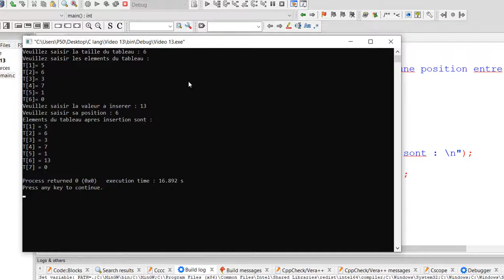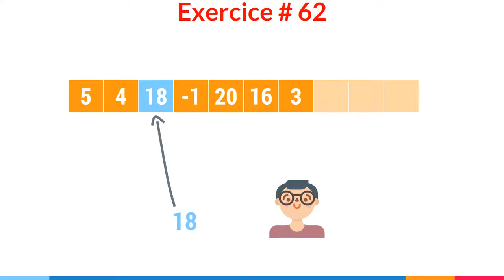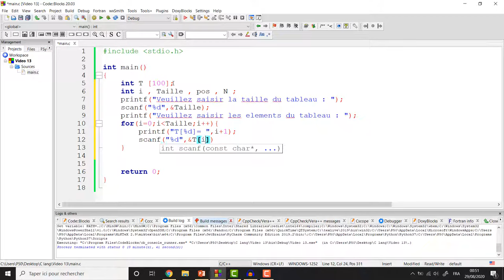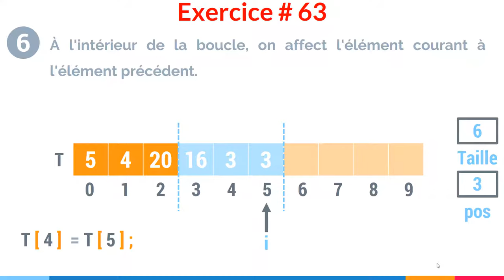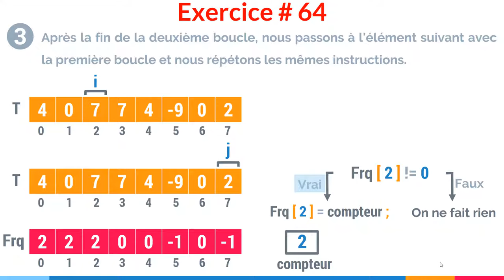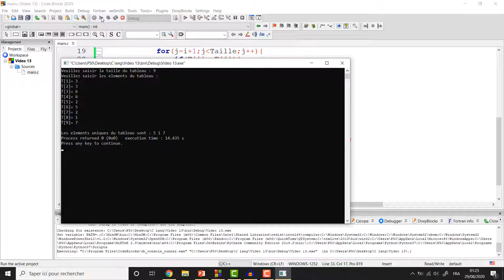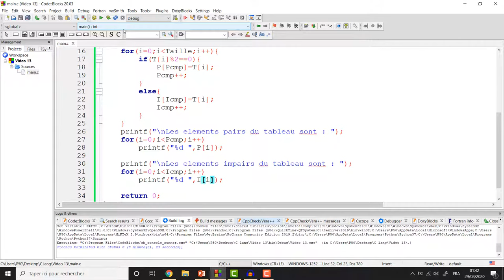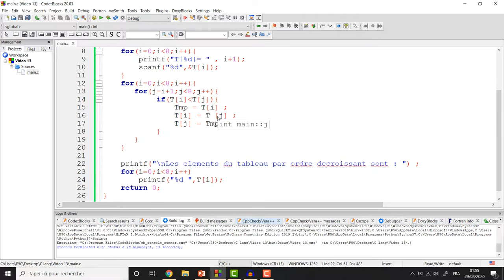Langage C -13- : Insertion, suppression, éléments uniques, tri croissant et décroissant d'un tableau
Dans cette vidéo, nous allons écrire le code des programmes suivants :
- Un programme qui demande à l'utilisateur de saisir 10 entiers qu’on stocke dans un tableau T. Ensuite, le programme détermine et affiche le premier et le deuxième plus grand élément du tableau.
- Un programme qui permet d'insérer un élément dans un tableau à une position spécifiée. Le programme doit également affiche un message d'erreur si la position d'insertion n'est pas valide.
- Un programme qui permet de supprimer un élément dans un tableau à une position spécifiée. Le programme doit également affiche un message d'erreur si la position de suppression n'est pas valide.
- Un programme qui demande à l'utilisateur de remplir un tableau de 8 entiers, puis le programme détermine et affiche les éléments uniques du tableau.
- Un programme qui demande à l'utilisateur de remplir un tableau de 8 entiers, puis le programme détermine et affiche les éléments qui ne sont pas uniques dans le tableau.
- Un programme qui demande à l'utilisateur d'entrer des éléments dans un tableau, puis le programme place les éléments pairs et impairs dans deux tableaux séparés.
- Un programme qui demande à l’utilisateur de taper 8 entiers qui seront stockés dans un tableau. Le programme doit trier le tableau par ordre croissant et doit afficher le tableau.
- Un programme qui demande à l’utilisateur de taper 8 entiers qui seront stockés dans un tableau. Le programme doit trier le tableau par ordre décroissant et doit afficher le tableau.